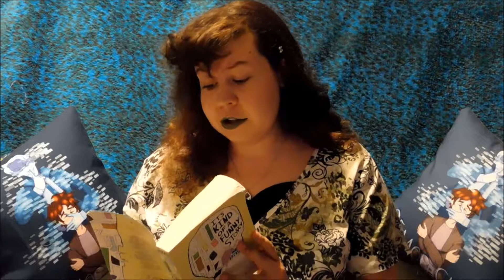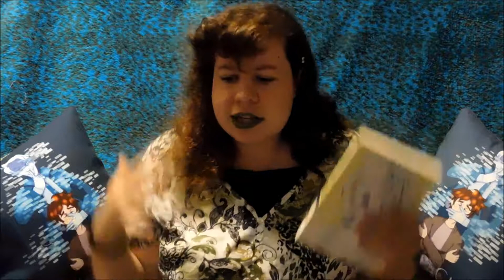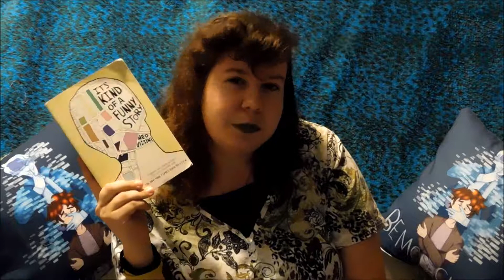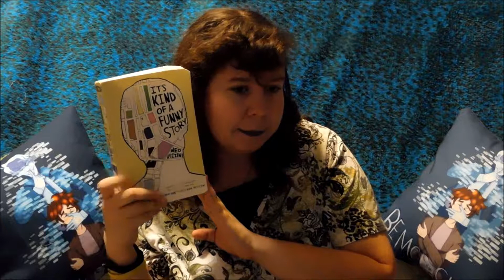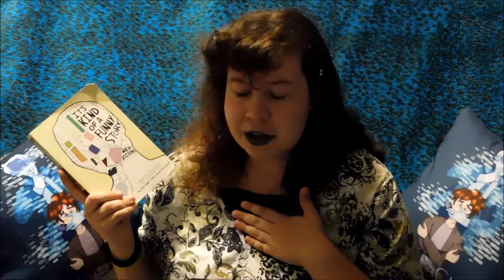It's Kind Of A Funny Story Ned Vizzini Book Review [CC]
Hey, if you read down this far, Have you ever read a Ned Vizzini book?

BG Music Rubix Cube from youtube's sound library